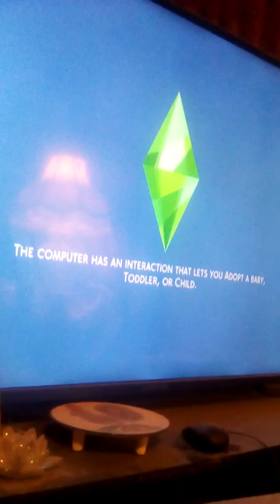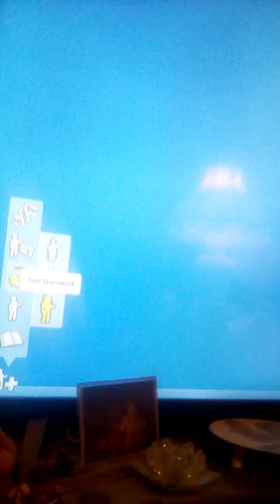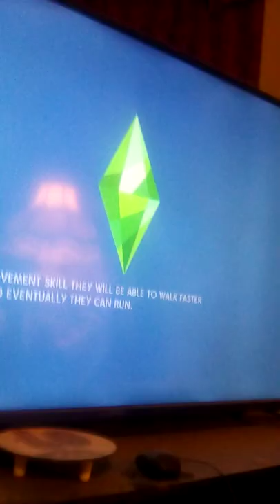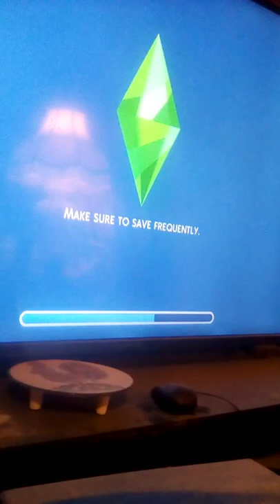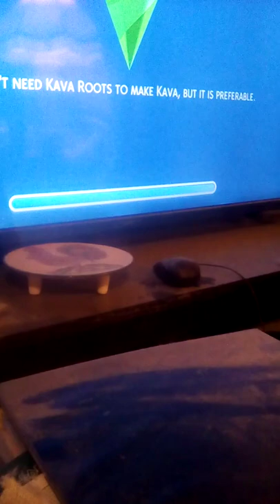the Sims 4! motivated